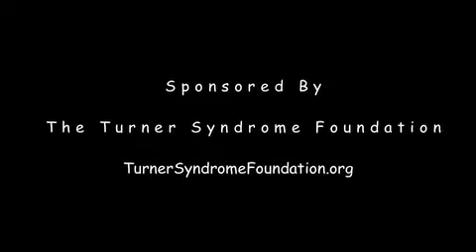ターナーダイアリーズ：サマンサさん（ターナー症候群）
ターナー症候群を持つ女の子サマンサさんと、ご家族のインタヴュービデオです。

ターナー症候群とは、細胞に含まれる性染色体が、45,Xである女性の状態のことを言います。言い換えれば、ターナー症候群の女性は、2つのX性染色体の代わりに、1つのX性染色体を持っていると言えるでしょう。
DSD（性に関する様々な体の発達状態）とは、「染色体、生殖腺、もしくは解剖学的に性の発達が、一般的とされる状態とは先天的に一部異なる状態」のことで、「男でも女でもない」「中性」「第3の性」や、性同一性障害、トランスジェンダーの人々、性自認、性的指向のことではありません。